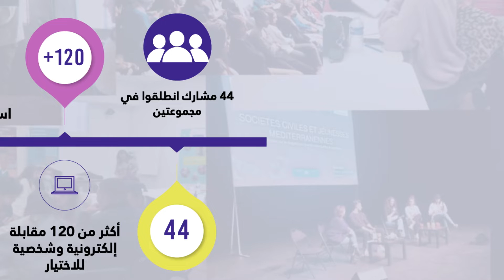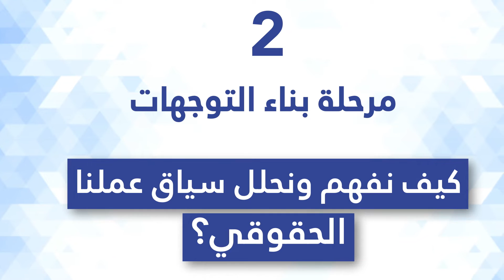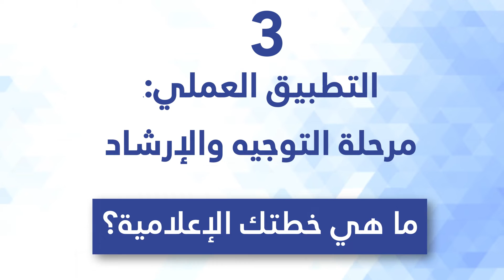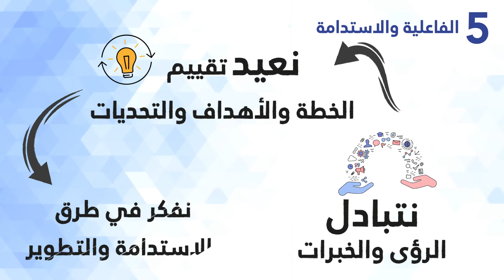Tamkeen Learning Journey - تمكين : رحلة التعلم